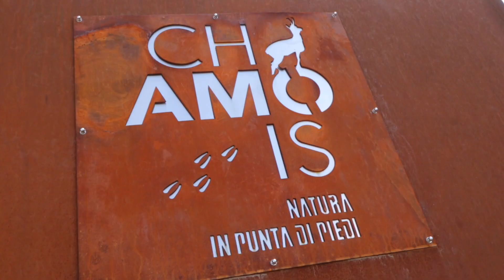eBiketour Evolution III 2022 | La Magdeleine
Quattro tappe, due partenze al giorno, dieci eBike offerte da CVA per ogni tappa per due ore e trenta di puro divertimento! L’estate CVA 2022 porta in Valle d’Aosta un’energia nuova, vitale, pulita e, ogni giorno, più vicina: spettacoli, eventi, musica, arte e cultura.